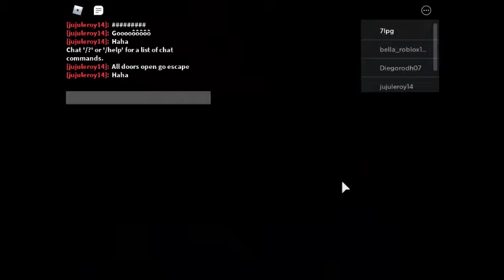piggy 5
Even More Piggy! sorry I haven't  uploaded in like forever.